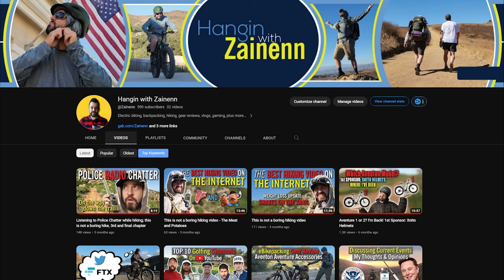Tom MacDonald Working for China?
The first of a new series called Zedits, where I clip up content and react to it using my editing prowess.  I watched a @TomMacDonaldOfficial  livestream and was surprised about the Chinese Tom MacDonald connection.  Enjoy the show and thanks for Hangin With Zainenn!

to get your Brave 2 CD now, if it is still there, it is probably sold out already.

P.S. More content, more often, coming soon.